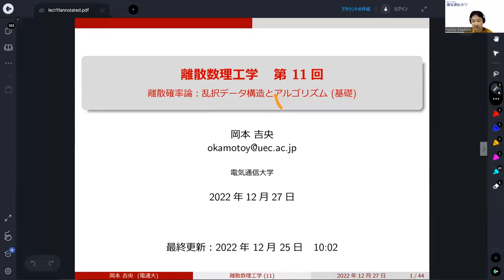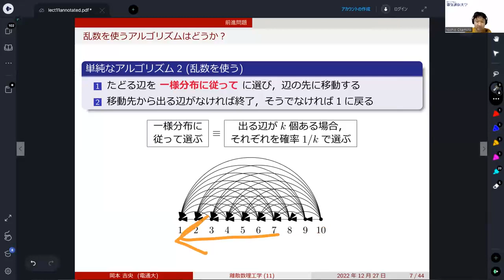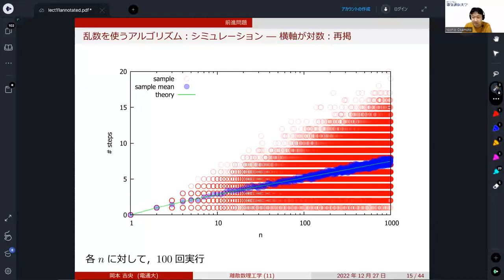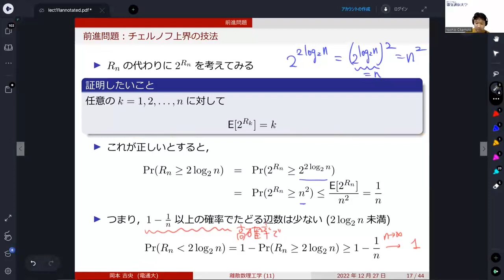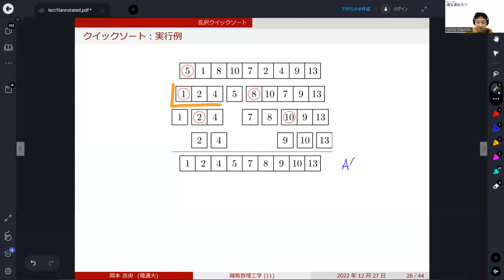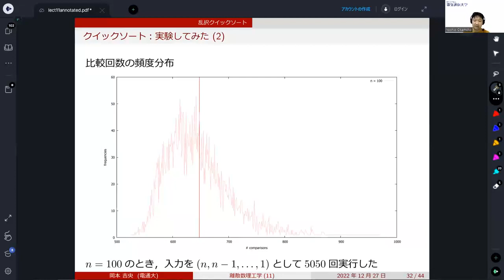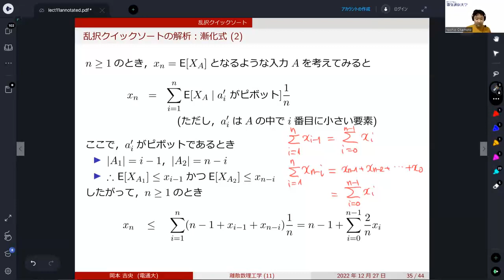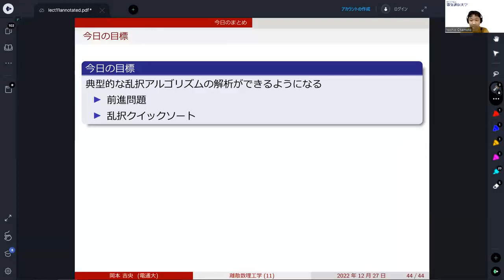離散数理工学 (第11回) 離散確率論：乱択データ構造とアルゴリズム (基礎) 2023年1月10日